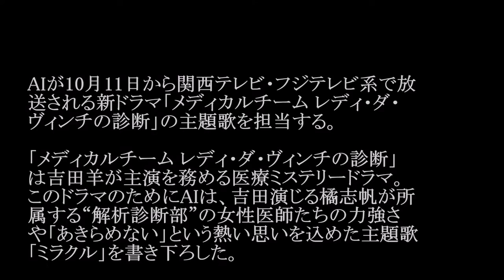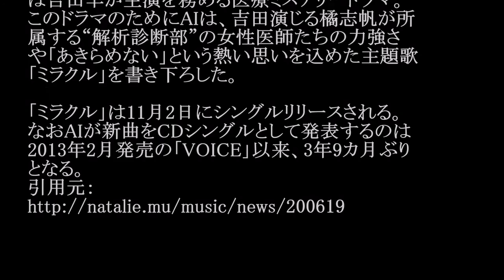AI／ミラクル (ドラマ「メディカルチーム レディ・ダ・ヴィンチの診断」主題歌)#02 JPnews禅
◆PV・MVはコチラから↓
メディカルチーム　レディ・ダ・ヴィンチの診断　予告　吉田羊　相武紗季
◆pr
紹介の連鎖が永遠に続く　㊙人脈活用術

AIが10月11日から関西テレビ・フジテレビ系で放
送される新ドラマ「メディカルチーム レディ・ダ・
ヴィンチの診断」の主題歌を担当する。

「メディカルチーム レディ・ダ・ヴィンチの診断」
は吉田羊が主演を務める医療ミステリードラマ。
このドラマのためにAIは、吉田演じる橘志帆が所
属する“解析診断部”の女性医師たちの力強さ
や「あきらめない」という熱い思いを込めた主題歌
「ミラクル」を書き下ろした。

「ミラクル」は11月2日にシングルリリースされる。
なおAIが新曲をCDシングルとして発表するのは
2013年2月発売の「VOICE」以来、3年9カ月ぶり
となる。

・ Recommended

お勧め動画

公式
カラオケ
沢村の大暴投
浅川梨奈
川中葵琳
高梨臨
826aska
犬伏の別れ
スマスマ
沢村暴投
久保田早紀
葉加瀬マイ
熊田曜子
無人島0円生活
宇宙戦艦ヤマト2202
ロボホン
生田絵梨花
中国経済崩壊2016年9月
韓国経済崩壊2016年9月
ラジオ体操
巨人沢村
澤村拓一
畠田理恵 ロメロスペシャル　つり天井固め